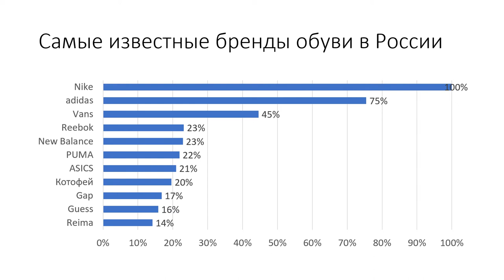Самые известные бренды обуви в России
Самые известные бренды обуви в России по данным Яндекса за последние два года